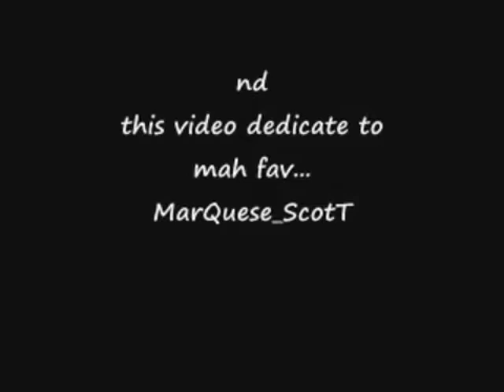DID Online Audition - Vivek (Vishanu) Chauhan